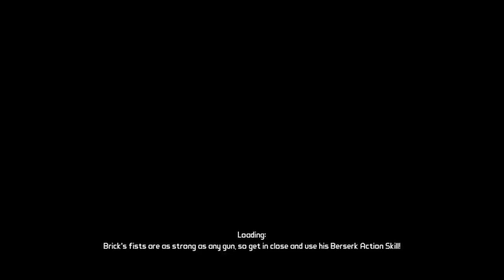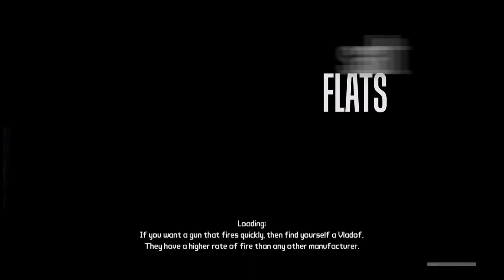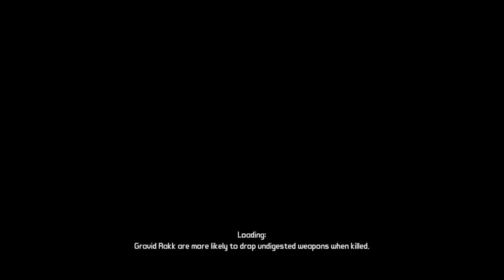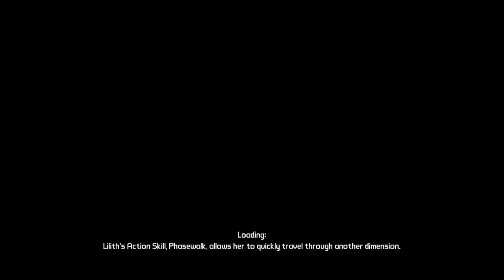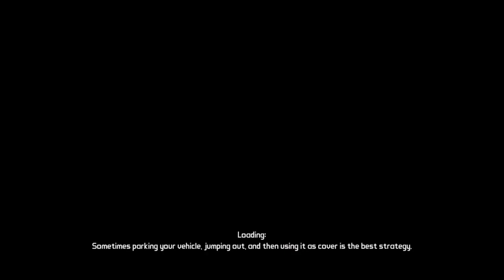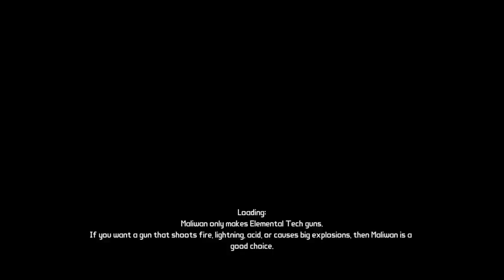Farming the Friendly Fire Boomstick Day 1